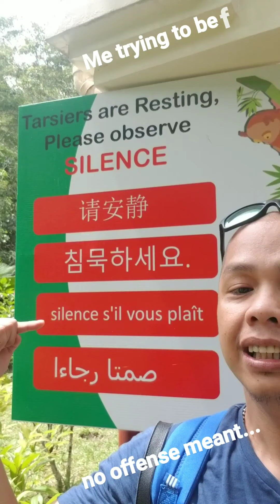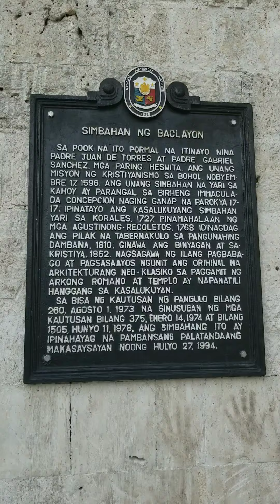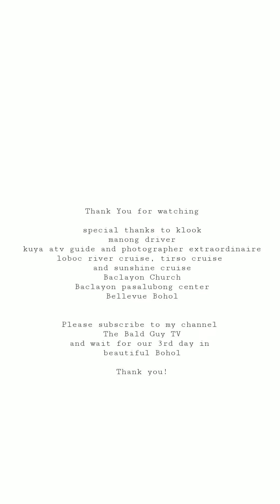BOHOL ADVENTURE 2.0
VLOG of our trip